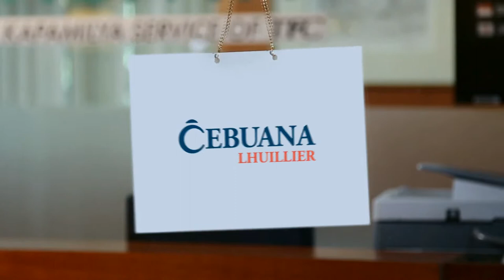myREMIT NCB One Ref TVC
myREMIT and NCB One Reference cash pick-up service